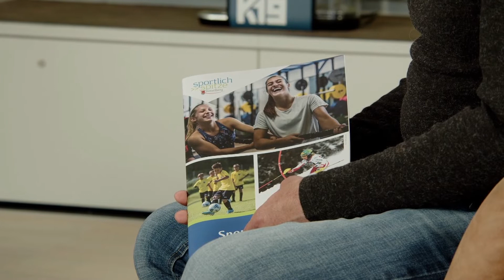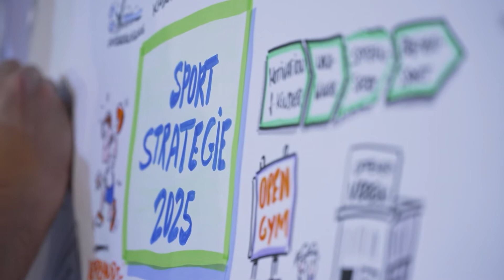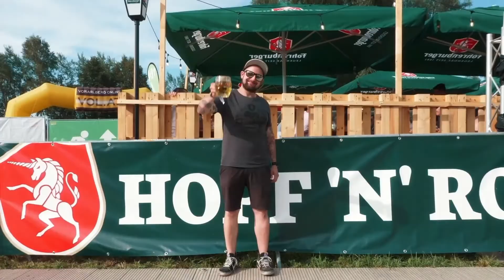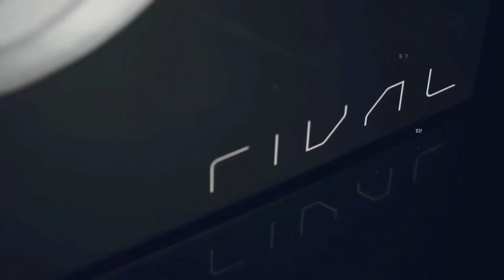SportClub Spezial mit Sportlandesrätin Rüscher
Die Sportlandesrätin Martina Rüscher stattete dem SportClub im Studio K19 einen Besuch ab und machte dabei ihre Begeisterung für die Vorarlberger Sportvielfalt deutlich.